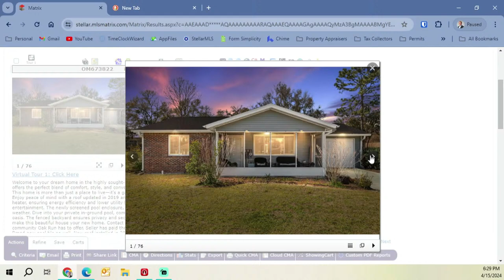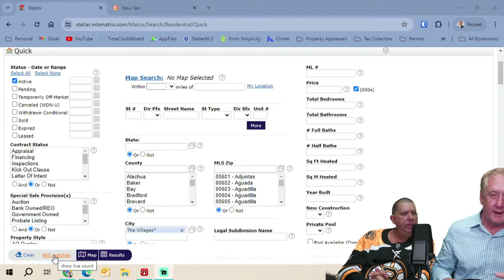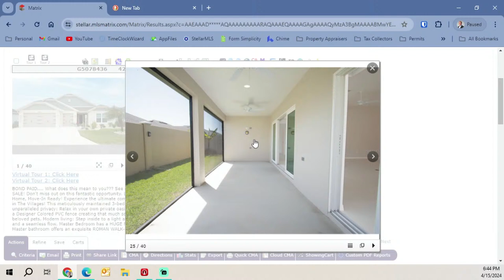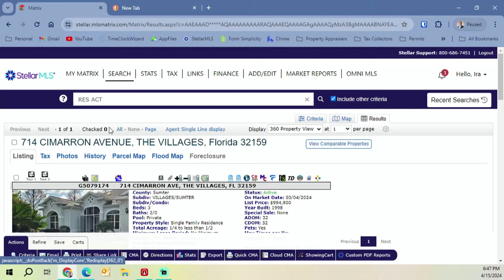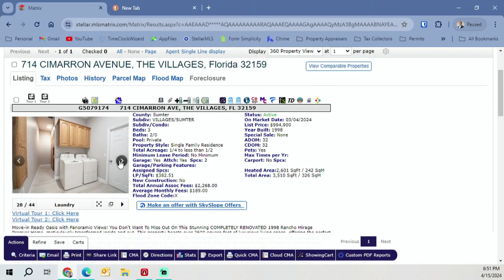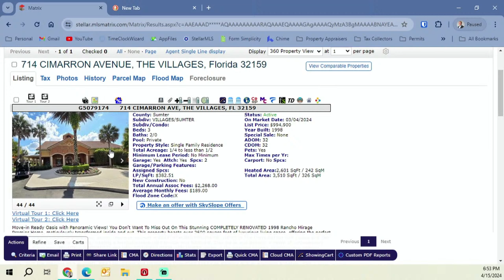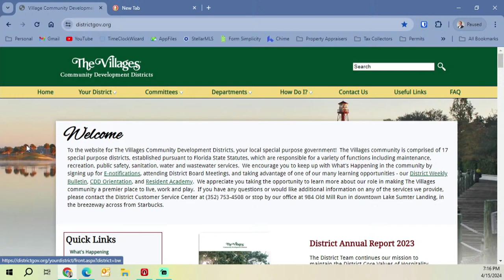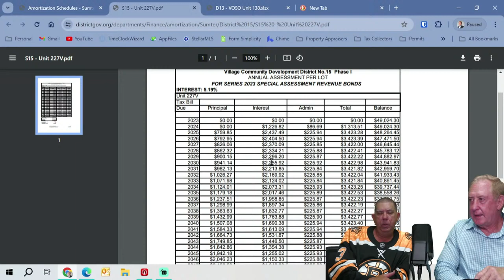Homes Around The Villages, Live! | 4/15/24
I have worked in The Villages, Florida area for over 23 years. I am now the Broker / Owner of IM Realty, with our office located directly outside The Villages. I previously worked for the developer of The Villages for 8 and a half years before moving on to ERA/Grizzard Realtors until 2023. In those 22 years I have sold over 1000 homes mostly in The Villages, but since leaving the developer of The Villages I have sold and listed homes outside of The Villages as well in communities such as On Top Of The World, Del Webb Stone Creek, Del Webb Spruce Creek, Stonecrest, Latitude Margaritaville, and many others. I would be happy to apply my knowledge and expertise to your buying and selling needs.

Ira Miller, Broker, GRI
IM Realty